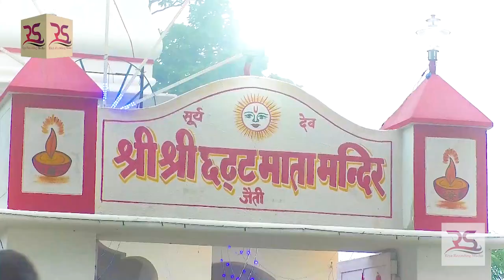Devaru Bediya Chun Ke Banaiha Ho. Singer Vandana Anand Premy Ji, Chhath Song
🙏🏻🙏🏻🙏🏻🙏🏻🙏🏻👌🏻👌🏻👌🏻 आप सभी भोजपुरिया श्रोतागण व भाई-बहनो का आपके अपने चैनल रिया रिकार्डिंग स्टूडियों में आपका हार्दिक स्वागत व अभिनन्दन है। सिंगर -: वन्दना आनन्द प्रेमी जी गीतकार -: वी ए पी मीत जी निर्माता-: ललीत मौर्या जी आशीर्वाद-: माता-पिता व गुरुजन। सहयोग समस्त ग्रामवासी क्षेत्रवासी व भोजपुरिया समाज। अऊर अगर कुछ सलाह देवल चाही त कमेंट करी। 🙏🏻🙏🏻🙏🏻👌🏻👌🏻👌🏻👌🏻